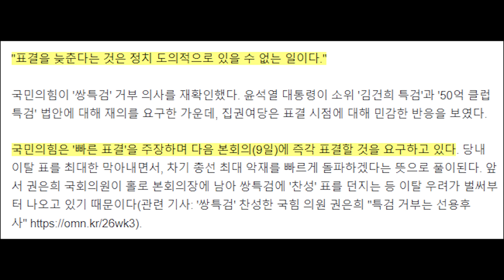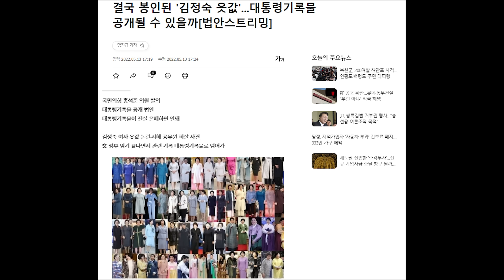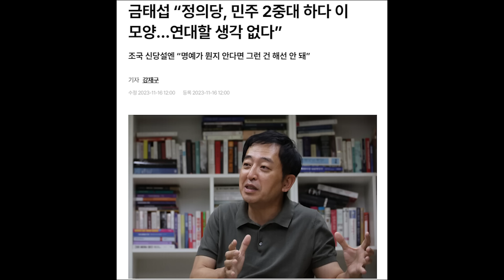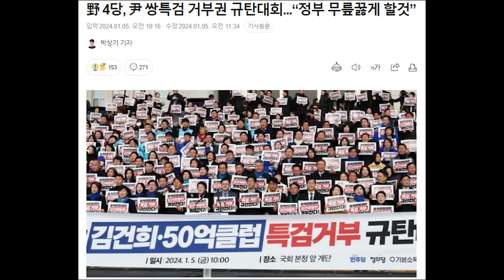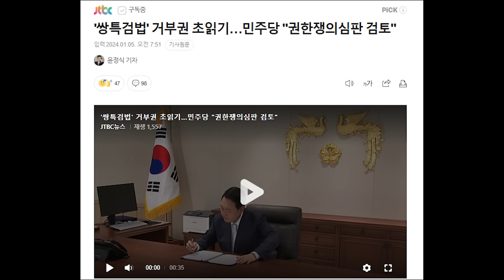국힘 "민주당, 당당하면 9일 '쌍특검' 재표결하자"...쌍특검 정치질 더 이상 못 참아...